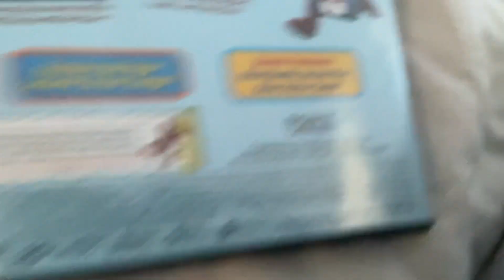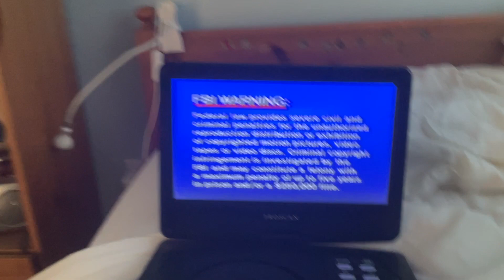Mario Watches the Sony Wonder Logo Again!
He watches it again!